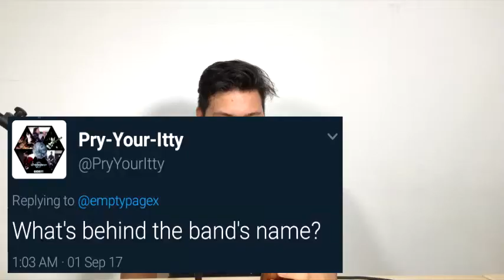15 QUESTIONS WITH EMPTY PAGE!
Empty Page! answers several questions on social media as a band. Learn more about the band and their music during their album launch on 16th September 2017, in Perfect Square Space TTDI Damansara.

Follow @emptypagex on social media for more information!